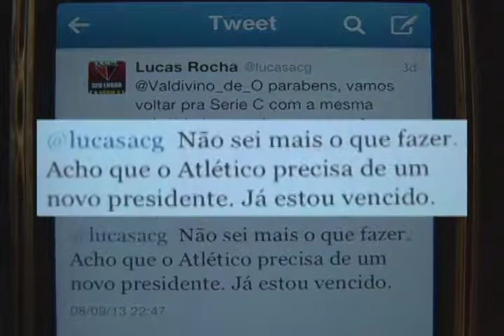PC Gusmão manda recado ao presidente do clube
A delegação do Atlético foi surpreendida ontem na chegada a Goiânia com a notícia que o presidente do clube, Valdivino de Oliveira estaria pensando em renunciar ao cargo. PC Gusmão mandou um recado direto ao dirigente.